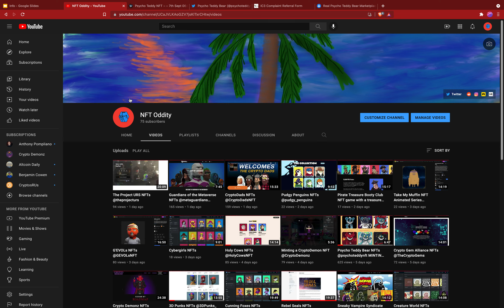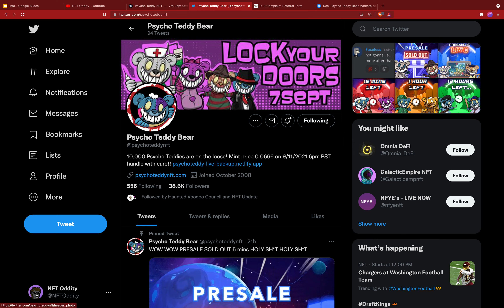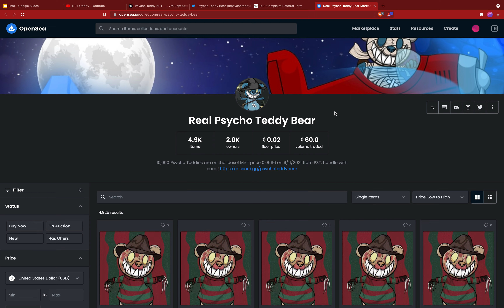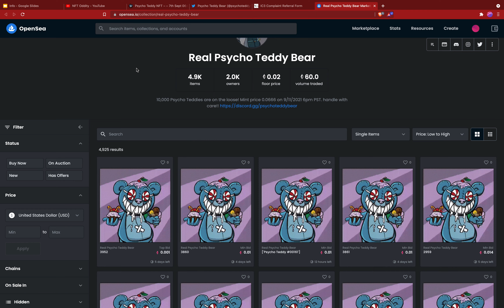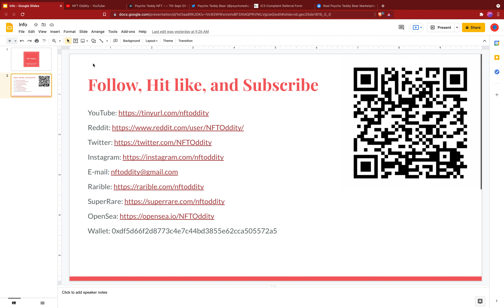UPDATE: Psycho Teddies was hacked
Sorry to spread any misinformation, but Psycho Teddies is currently available on OpenSea. The coordinated attack on them led us all astray for a while, many thinking they were scammed. This was a close call. Be careful with your NFT purchases. Glad it was just a bunch of reverse scammers!